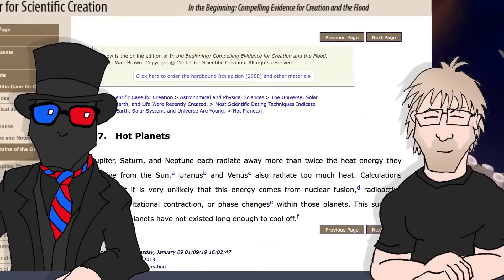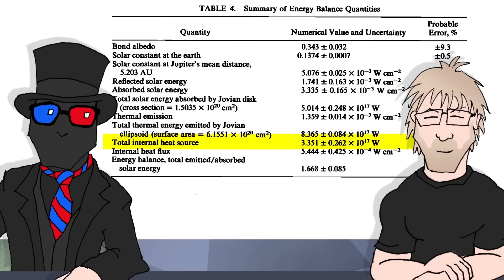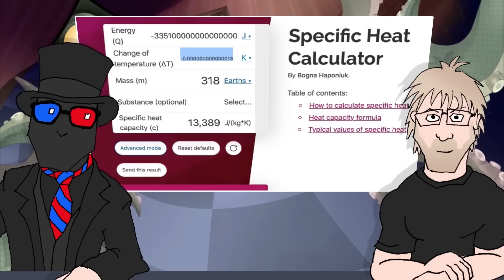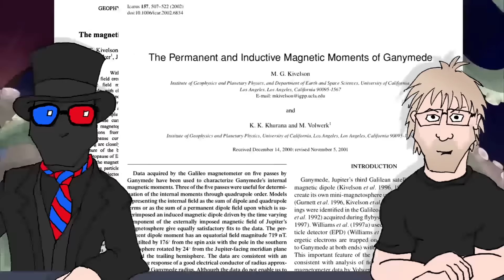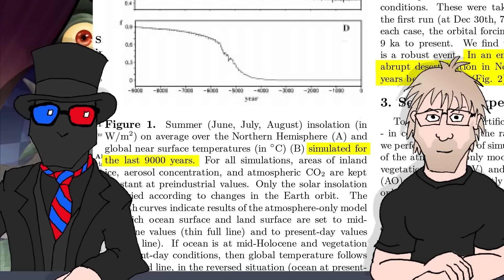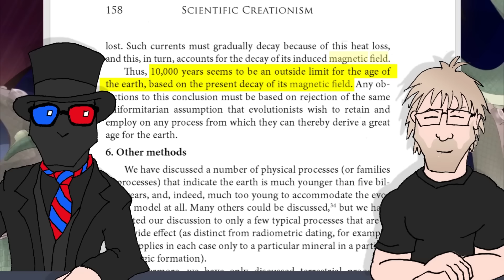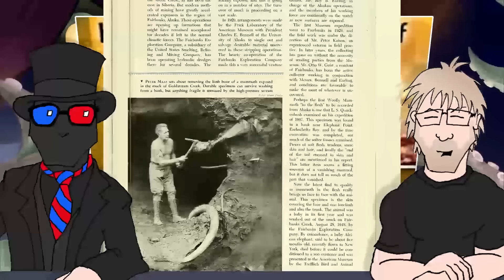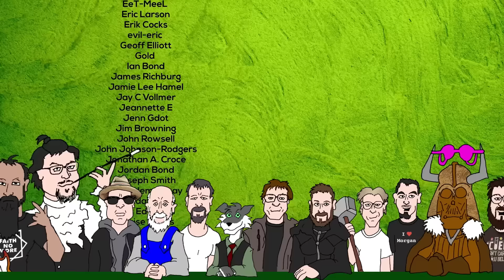Hello, My Name is Eric Hovind (feat. Logicked) - Jupiter, Deserts and Mammoths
When it comes to Kent Hovind and Eric Hovind... like father, like son. Logicked became a legend with his "Hello, My Name is Kent Hovind" series... and now we team up to take a look at the young-earth creation family claims about Jupiter, Ganymede, the Sahara desert, the earth's magnetic field and carbon-dating mammoths.

Thanks to Lois Edwards, RJ Downard, Steve McRae, Iseth Original and Shannon Q for their huge help.